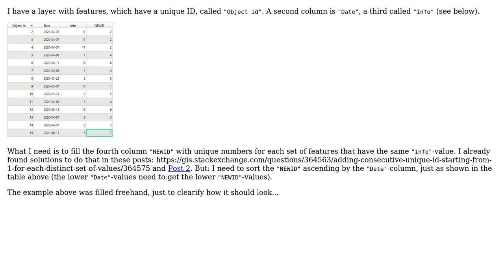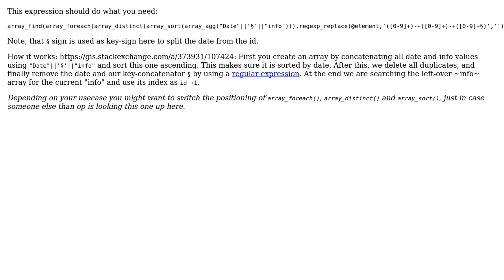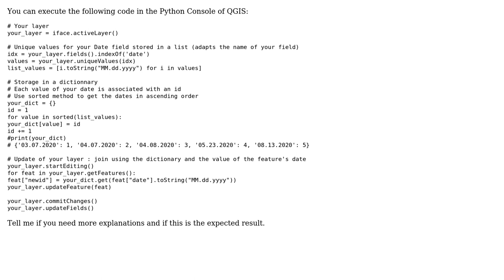GIS: Adding consecutive unique ID for distinct value sets and sorting by date (2 Solutions!!)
GIS: Adding consecutive unique ID for distinct value sets and sorting by date

With thanks & praise to God, and with thanks to the many people who have made this project possible! | Content (except music & images) licensed under CC BY-SA | Music | Images & others | With thanks to user Vincent Bre user Taras user MrXsquared user Bjoern and the Stack Exchange Network Trademarks are property of their respective owners. You are responsible for your own actions.